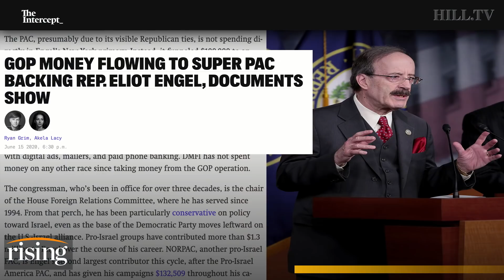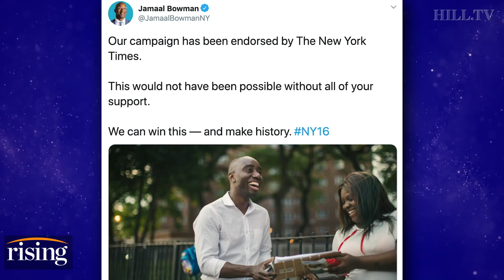Ryan Grim: Hillary, GOP Super PAC SWOOP IN trying to save Eliot Engel from progressive challenger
D.C. Bureau Chief of The Intercept Ryan Grim explains Hillary Clinton's motives to endorse Rep. Eliot Engel against progressive challenger Jamaal Bowman.